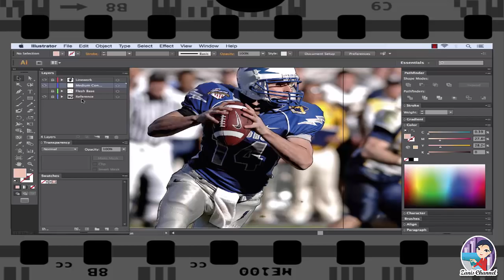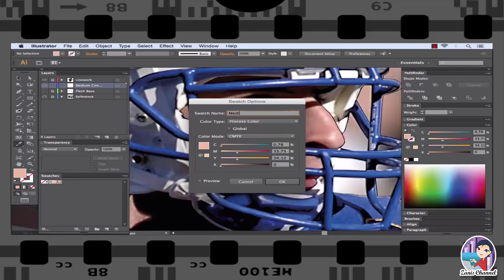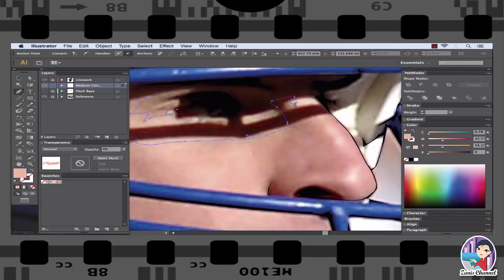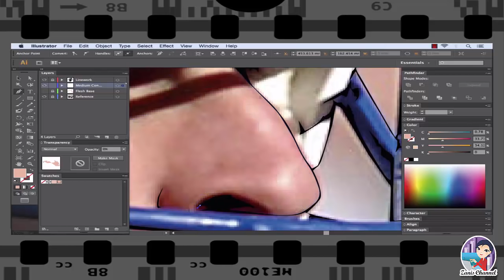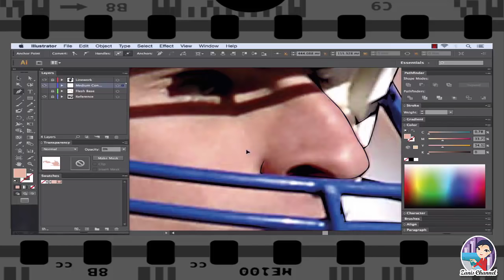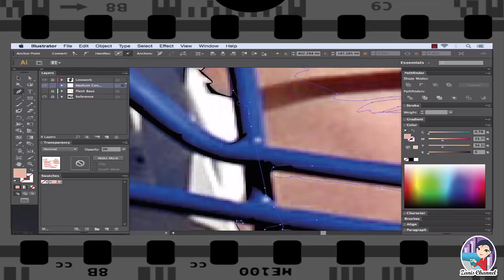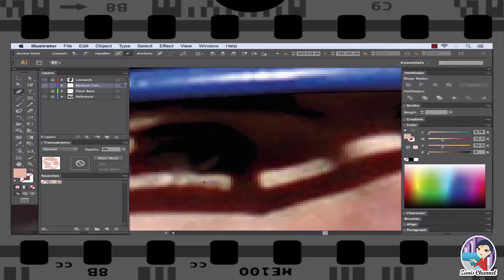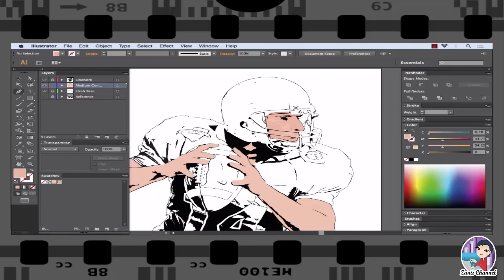Making Sports Illustration Design - 6. Drawing the Medium Skin Contours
Using Adobe Illustrator we will learn how to design sport illustration. Easy for beginner or intermediate